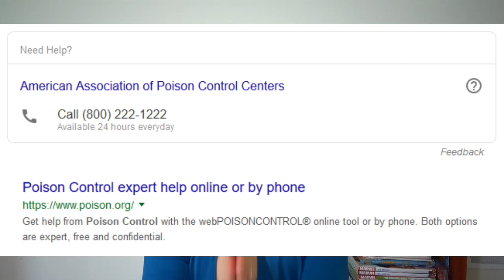Can You Drink Energy Drinks Every Day?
Let's discuss this question without exaggeration and drama.  Can you drink energy drinks every day? Is ONE energy drink a day bad for you? How can you tell if you've had too much caffeine? What are the signs of caffeine intoxication? In this episode, GreenEyedGuide answers these questions and shares other tips for all caffeine consumers and health care pros/student health providers.

GreenEyedGuide holds a BS in Biochemistry and an MS in Food Science. She's studied energy drinks and their ingredients for over 10 years and believes most of the videos, news stories, and articles about energy drinks focus too much on "The Dangers of Energy Drinks" to be truly helpful. Not all energy drinks are created equal and GreenEyedGuide provides (judgement-free) science-based answers to your most important questions about energy drinks.

SIGN UP FOR THE NEWSLETTER so you'll know when GreenEyedGuide visits your town

MAIN SITE: GreenEyedGuide.com

TIMESTAMPS:
0:15 Real questions people have asked the internet about energy drinks
0:20 The problem with most videos and articles about health & energy drinks
1:15 Where I stand regarding CAFFEINE & KIDS
1:40 POLL
1:50 The 5 RULES for Drinking Energy Drinks Every Day
2:00 RULE 1
*Obligatory Star Trek Reference*
2:30 RULE 2
3:11 Which Energy Drink Are You Drinking Every Day and Why It Matters
3:30 RULE 3
3:45 RULE 4
4:05 RULE 5
4:30 How do I know if I've had too much caffeine